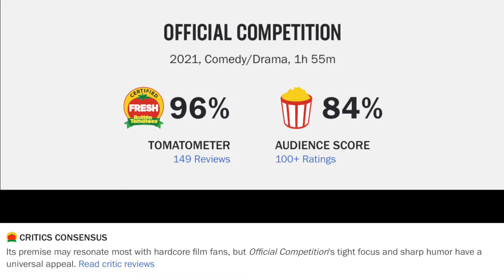Official Competition (Competencia Oficial) Movie Review--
Official Competition (2022) is directed by Mariano Cohn & Gastón Duprat and stars Penélope Cruz, Antonio Banderas, Oscar Martínez, José Luis Gómez, Manolo Solo, Irene Escolar, Pilar Castro, Koldo Olabarri and Juan Grandinetti

Rated R for language and some nudity